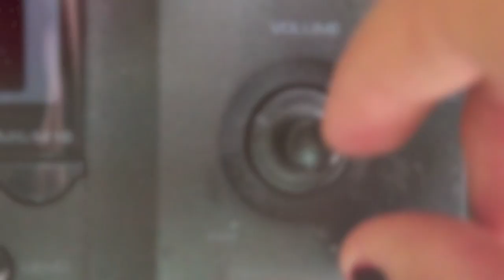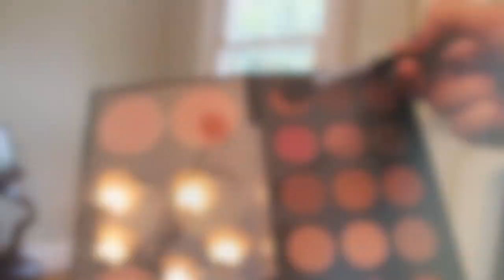Get Ready With Me! Going Out Makeup, Hair, Outfit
All Products Used:
MUFE HD Foundation #140
Maybelline "Bad to the Bronze" Eyeshadow
Urban Decay Naked Palette "Sidecar"
MAC "Swiss Chocolate" Eyeshadow
Maybelline Gel Studio Eyeliner "Black"
Red Cherry #217 Lashes
Maybelline "Light" Concealer
MAC "Gingerly" Blush
MAC "Dubonnet" Lipstick
Sigma Brushes "Essential Kit"

Sedu Clipless Curling Iron

Macy's Jumpsuit
Zara Heels
Kate Spade Purse